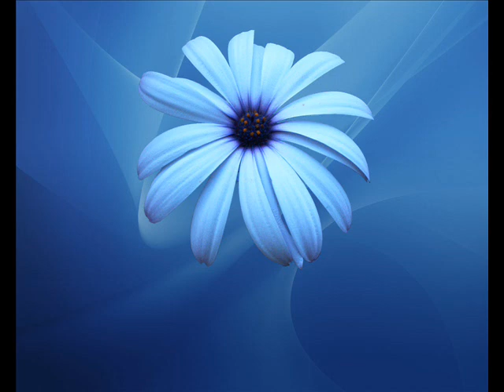How Great Thou Art By Carrie Underwood.wmv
My Savior, God, to Thee

And when I think of God,
His son not sparing,
That on the cross, my burden
gladly bearing He bled and died

And then proclaim My God